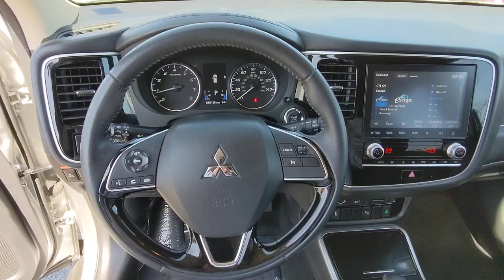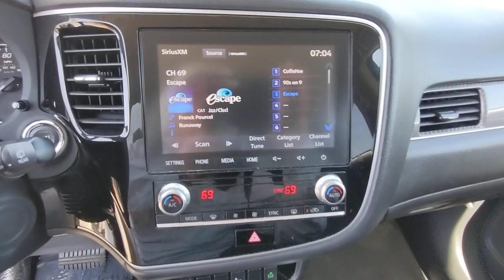2020 MITSUBISHI OUTLANDER Kennesaw, Marietta, Woodstock, Acworth, Roswell, GA K4117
Used 2020 MITSUBISHI OUTLANDER  available in Kennesaw, Georgia at Hyundai of Kennesaw. Servicng the Marietta, Woodstock, Acworth, Roswell, GA area.